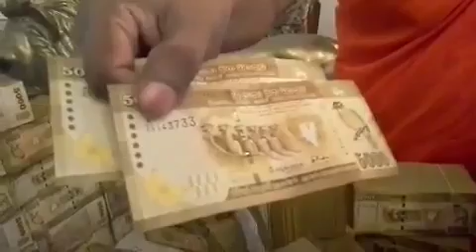Whose this much money කාගෙද මේ සල්ලි කන්ද